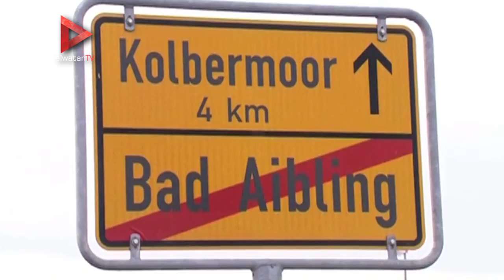مصرع 8 وإصابة العشرات في حادث تصادم قطارين في بافاريا بألمانيا